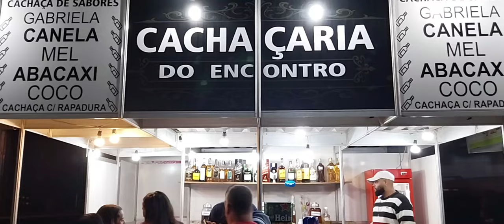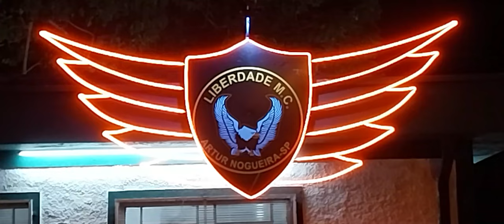KEEP ON ROCK - ENCONTRO DE MOTOS 2024 ARTUR NOGUEIRA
26º Encontro Nacional de Motociclistas de Artur Nogueira
"Algumas  imagens deste vídeo são apenas para fins de ilustração e não representam a realidade." foram feitas por inteligência artificial.